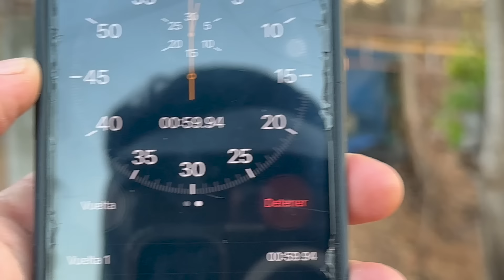JUGAMOS FREE FIRE EN LA VIDA REAL CON LOS SOÑADORES 🔫💣🔥🤣 (Armas de Air Soft) / Grillo La Duda